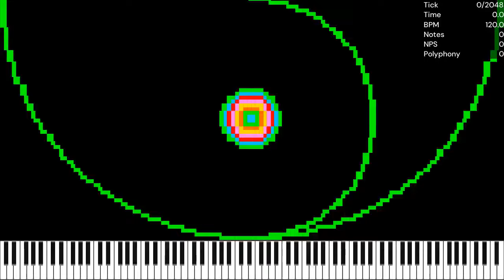[MIDI] Yin-Yang, Smooth Wave and Pointy Triangle Test / 2.12 Million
Made by: Wagner Ramos (MIDI Channel)